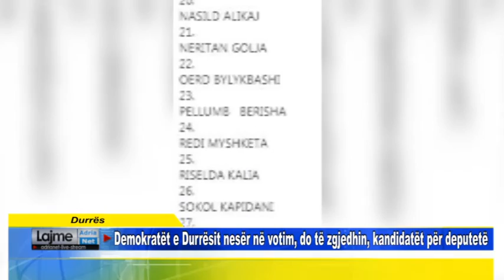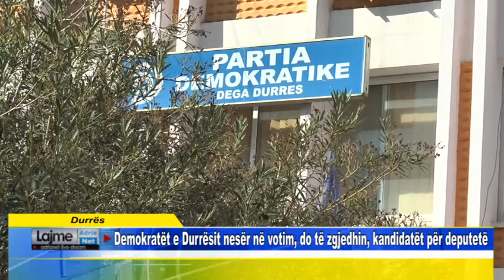Durrës Demokratët e Durrësit nesër në votim, do të zgjedhin, kandidatët për deputetë